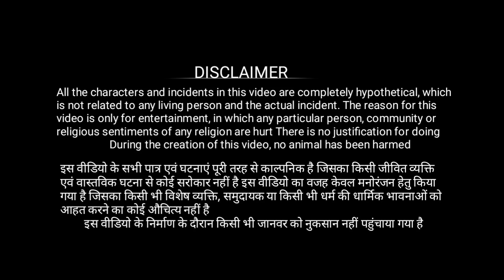Murga ka Dukan 2 | मुर्गा का दुकान 2|Desi Bawal Vines|@Mani Meraj Vines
murga ka dukan2 मुर्गा का दुकान 2
murga ka dukan 2 Comedy video
Director|editor _Jawed zouari
story_ sajid Hashmi and Jawed zouari

IGNORE TAGS 😑

mani meraj funny videos
mani meraj ka funny 2022
mani meraj ka funny videos
mani meraj
krishna zaik
krishna zaik comedy video

देसी झगड़ा | जमीनी झगड़ा | जमीन का झगड़ा
 पिकनिक गुल्ली डंडा gulli danda Mani meraj vines new comedy Desi Bawal Vines | Sandeep yadav |, गुल्ली डंडा Gulli Danda Mani Meraj vines new comedy Desi Bawal Vines | Desi Vines New Comedy sarkari School | mela dehati singer comedy video murga ka dukan

shilipiraaj shilipiraaj video viral
shilipi raaj ka video viral